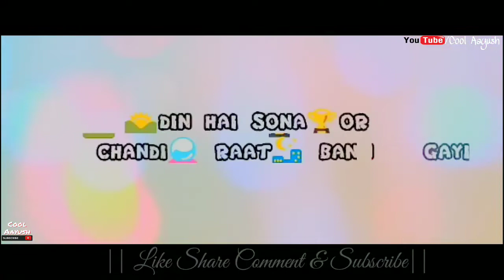Tum Jo Aaye zindagi mein lyrics Status | New Whatsapp status video 2019 |Romantic Status|Cool Aayush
[ Hey Guys Its is only a fan-made Creation ]

Here I'm Posting 30 sec Whatsapp || Instagram || Facebook|| Video Status.

30 second WhatsApp status
WhatsApp video
WhatsApp status
30 second status
30 sec status video
status video
30 second
30 second video
30 second sad status video emotional
story video
30 second WhatsApp
30 second story video
30 sec video story WhatsApp status with lyrics
WhatsApp videos
WhatsApp status
30 seconds video,
30 second love video
30 second sad video
status video
beautiful whatsapp
whatsapp status
emotional status
old song status
the random creation
old song whatsapp statu
whatsapp love status whatsapp status
emotional status
whatsapp video status
status video
whatsapp video status
status video
old whatsapp status video
old song whatsapp status sad
old song whatsapp status video
old song whatsapp status download
beautiful whatsapp
whatsapp status
emotional status
old song status
the random creation
emotional status
whatsapp video status
status video
whatsapp video status
status video